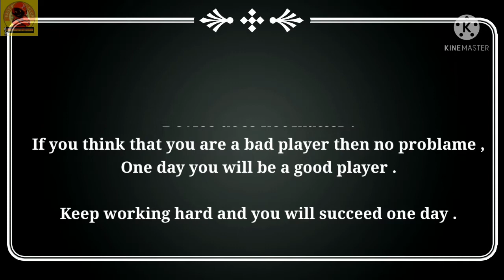BGMI KILL MONTAGE || FT. Lost Sky - Fearless pt.II || BATTLEGROUNDMOBILEINDIA || PART-2 ❤😘🙌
Song by (NCS) {Lost Sky - Fearless pt.II (feat. Chris Linton)}

This is my 2ND BGMI KILL MONTAGE video . I know that i'm not a good player but i will try to give my best . So if you support me then i got motivate .